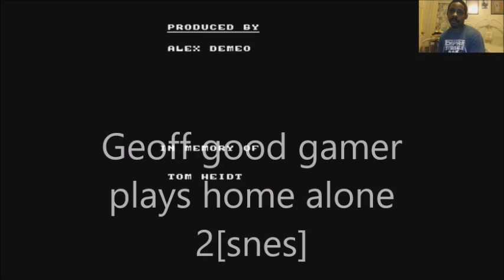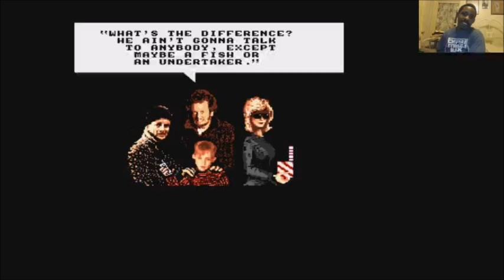Geoff good gamer plays home alone 2snes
hey Everyone I'm  Back  with a new let's play of home alone 2,click like  if  you wanna see me play rocky and Bullwinkle and friends for the [snes].